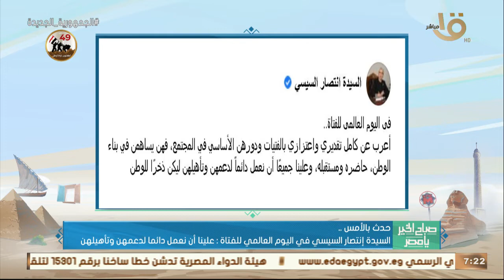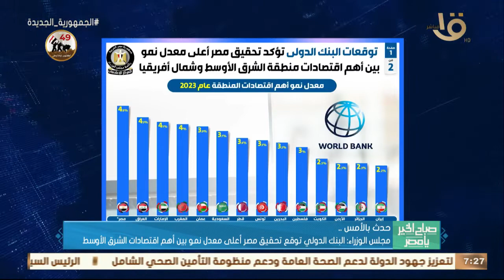صباح الخير يا مصر | الرئيس السيسي وجه بتعزيز الجهود للنهوض بقطاع الطيران المدني .. وأهم أخبار الأمس